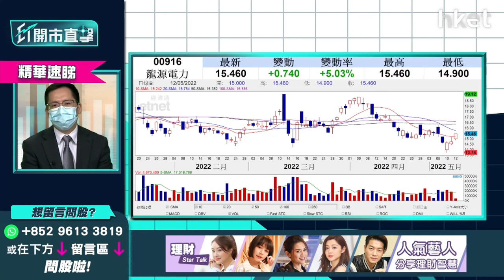【ET開市直擊】（精華）龍源電力916可博反彈？上望目標+前景速覽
龍源電力（00916）中午收報14.88元，升逾1%，午後升幅擴大，一度升逾半成，高見15.46元，現升逾2%。光大證券國際證券策略師伍禮賢（Kenny）謂，龍源電力近期走勢較差。今年上半年，新能源材料板塊面對不利好因素影響，而去年龍源電力首季業績基數過高，令今年第一季業績按年倒退。不過投資者判斷公司基本面時，不宜只睇近期表面數據，雖然龍源電力首季錄得跌幅，但其盈利水平，仍可維持較健康的發展方向。

伍禮賢又指出，內地能源供應偏緊張之下，對傳統能源有短線的刺激需求。但以中長線而言，發展可再生能源，方為解決能源缺口的最基本方法，對內地來說，無論光伏或風力發電行業，仍較樂觀和正面。

在風力發電方面，伍禮賢較睇好龍源電力，其股價表現已比大市平穩，預料今年下半年，龍源電力仍可被看好，有機會再上試前浪頂約18元。

**重溫《ET開市直擊》解讀美國通脹數據　油股續可看好？**